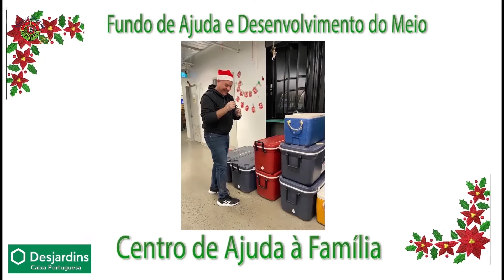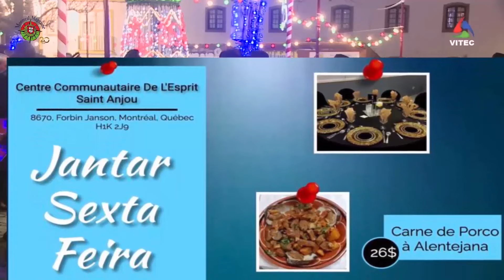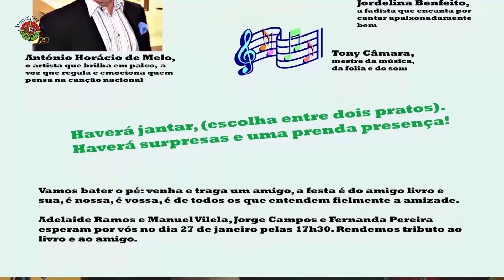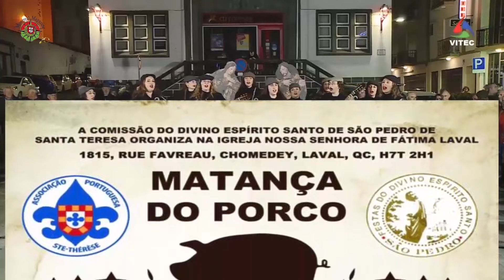Montreal Magazine - 12 de Janeiro de 2024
No programa de hoje, Terceira e Última Parte do Concerto de Kassio na Celebração do 58º Aniversário do Clube Portugal de Montreal.